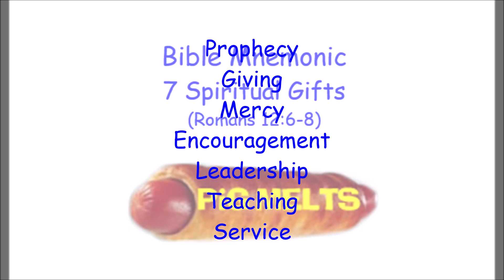PiGMELTS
A Sonic Mnemonic to help you remember the 7 Spiritual Gifts listed in Romans 12:6-8